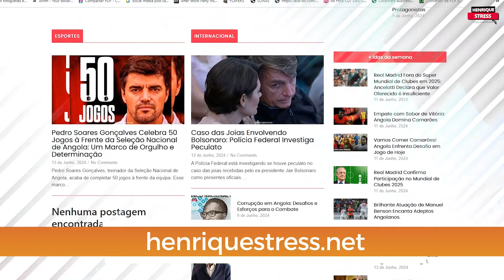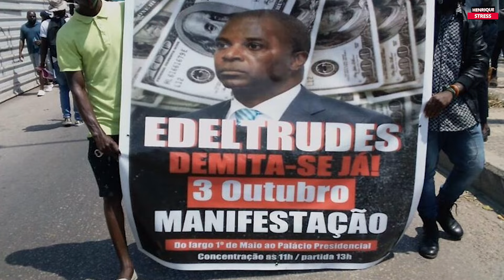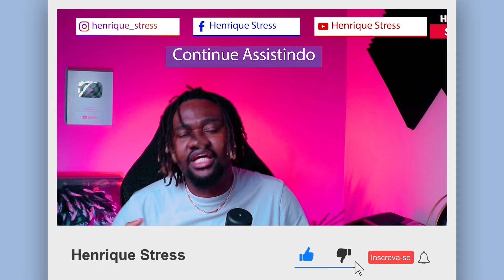O povo angolano nunca esteve no poder, entenda o porquê